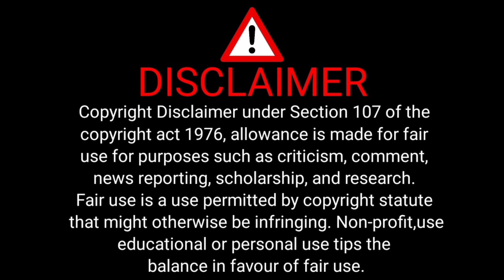Winnie Ruth Judd Part 1